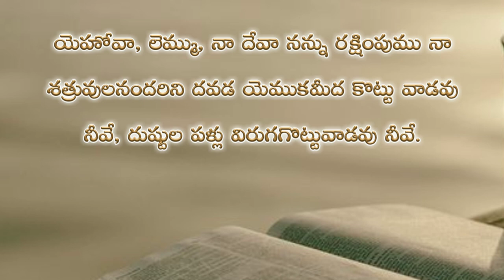Psalms 3rd chapter in telugu | కీర్తనల గ్రంథము మూడవ అధ్యాయము